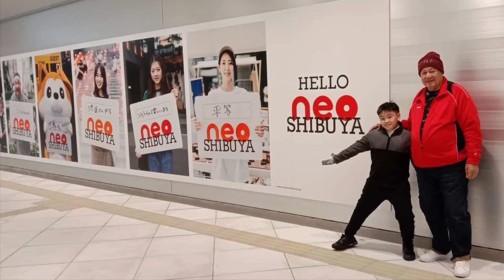Happy birthday son! Gio @ 13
Happiest birthday Kuya Gio…. Here’s a short video clip I prepared for you, highlighting your happy and memorable days from 2018 to present my love. I hope you like it. We’ll celebrate more soon. I love you with all my heart.- MOM